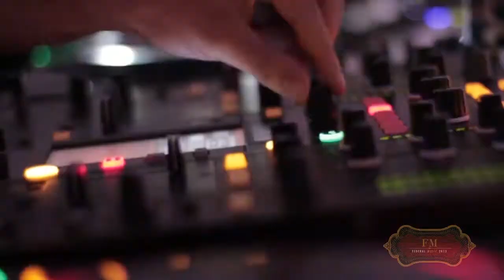Lançamento Federal Music 2013 com PETE THA ZOUK :: Extended Promo Video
O lançamento oficial da edição 2013 do melhor evento de música eletrônica da capital federal chega em grande estilo e traz para Brasília, pela primeira vez em um mega evento, um dos nomes de maior ascensão na House Music mundial:

PETE THA ZOUK ::
É um dos DJ's mais requisitados do momento, atuando regularmente nos melhores clubs de Portugal, bem como em vários países da Europa, Ásia, América do Norte e Sul. Marcou presença na WMC de Miami por três anos consecutivos. ::

LANÇAMENTO FEDERAL MUSIC 2013 ::
26 - OUTUBRO - 2012 ::
SEXTA-FEIRA ::
CLUBECOAT FITNESS ::

E ainda:
Léo Alves (Warm Up) ::
Raff (Warm Up) ::
Video Game Projekt - DJ Enzo + DJ Raul Mendes (Closing) ::

Várias surpresas e novidades serão reveladas até o FM 2013, que acontece em fevereiro.
Estamos preparando uma festa melhor do que nunca! ::
Aguardem!

Produção:
WKND|Weekend Produções ::
Clube Coat Eventos ::
F2 Entretenimento